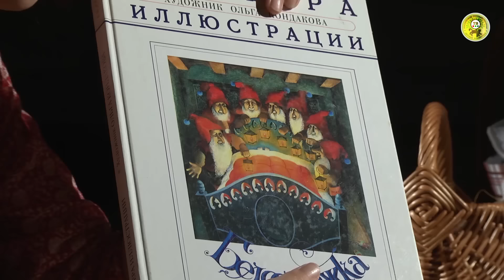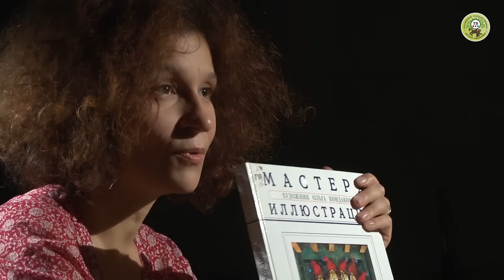Театр на столе. Сказка "Стоптанные башмачки". Первая серия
Музыкальная сказка по мотивам произведений братьев Гримм "Стоптанные башмачки".
Ведущая - Потмальникова Надежда.